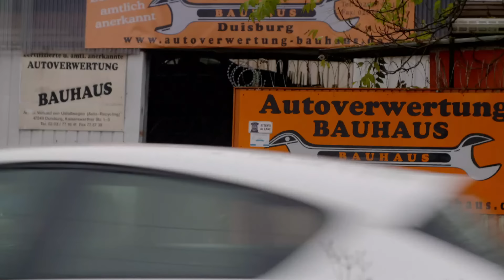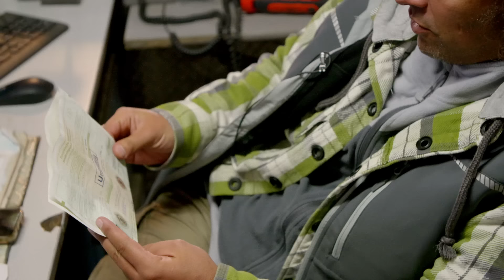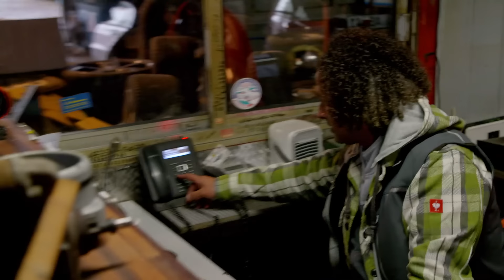E-AUTOS AUFM SCHROTTPLATZ?! I Freds Revier Folge 80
Der ganz normale Schrottplatz-Wahnsinn: Klaus ist auf Achse und hat einen Spezialauftrag, Ali hält derweil die Stellung aufm Schrottplatz.